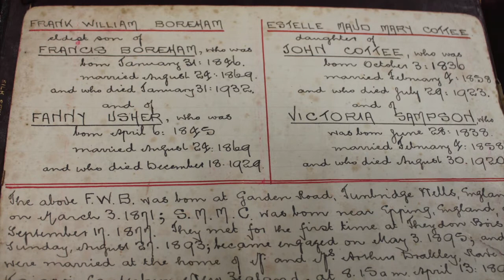NAVIGATING STRANGE SEAS - The F. W. Boreham Story, Documentary, Trailer 7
Considered one of the most eminent preachers ever, and arguably one of the best essayists of all time, Dr. Frank William Boreham is hardly known today. He spent time in England, New Zealand, and finally his adopted home-land, Australia. This is a glimpse of his time in Hobart...